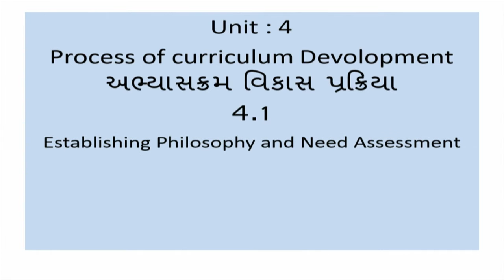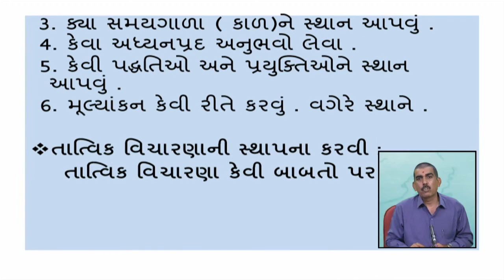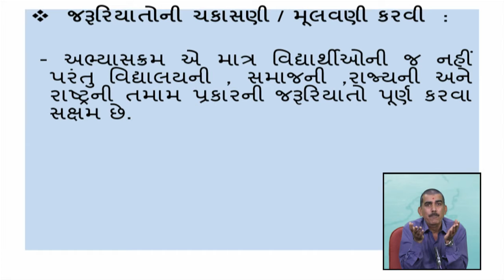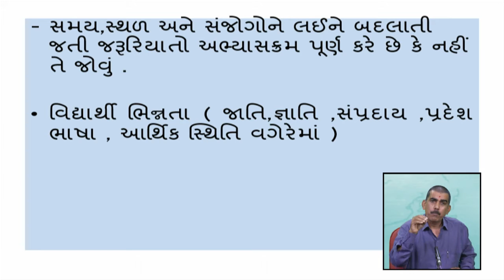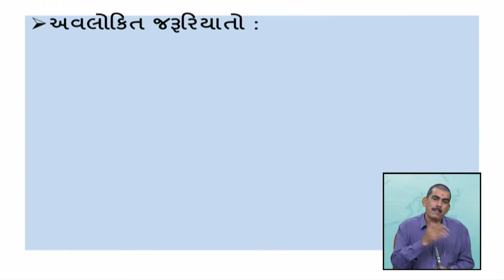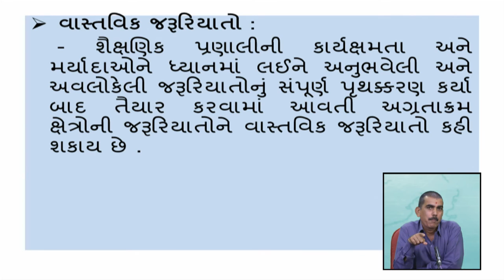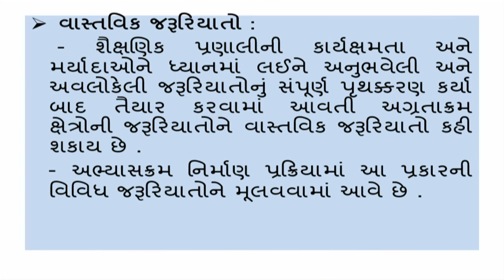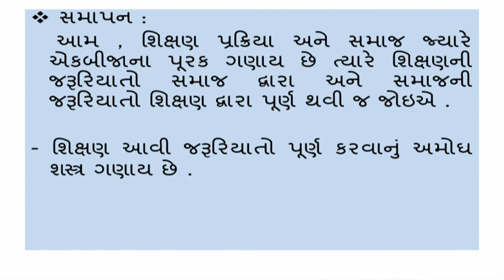SHIKSHARTH- Dr Deepak Pandya,Curriculum Development:Establishing Philosophy and Need Assessment.